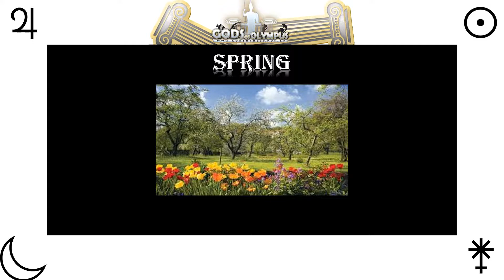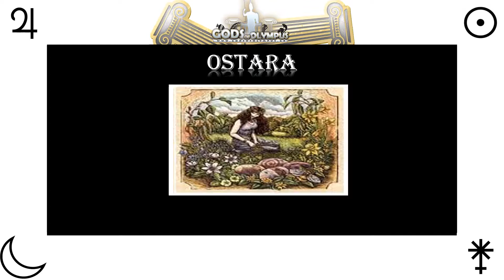Olympian Goddess Persephone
In this series of Olympian Gods. Persephone is the 8th Goddess
I will be talking and showing pictures as I talk if I have something wrong, please update me remember no person knows it all.